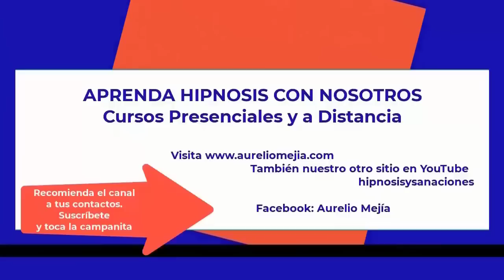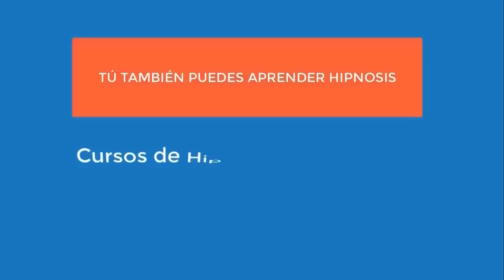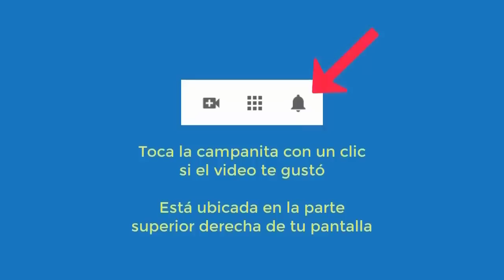5526 Aurelio Mejia hipnosis. Resistencia inicial. Mi esposo se fue con otra, me veo fea, siento un v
Hipnosis introspectiva por Aurelio Mejía. Resistencia inicial. Mi esposo se fue con otra, me veo fea, siento un vacío, miedo al agua, siento presencia, adoptada. Heredia, Costa Rica, 10 agosto 2023.
CURSO HIPNOSIS EN LÍNEA, AURELIO MEJIA, DOMENICO LEONE Y JADER NÚÑEZ, 6 al 28 de mayo 2023.